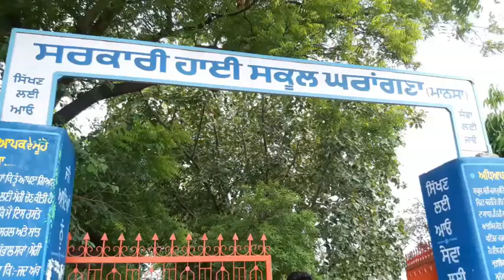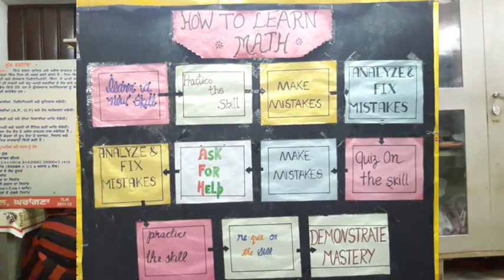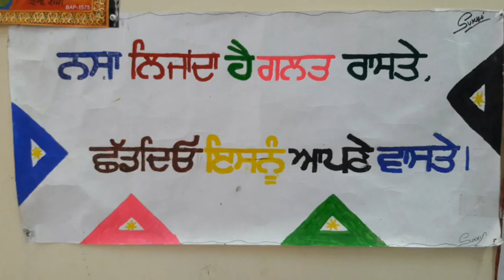Govt. High School Ghrangna(Mansa) By Gill Smart Study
Govt. High School Ghrangna(Mansa) | gill smart study | gill smart study | punjab Government jobs preparation | govt jobs | punjab sarkari nokri |

agriculture for punjab patwari || agriculture notes for punjab patwari 2020 || agriculture for punjab patwari exams 2020 || agriculture mcq for punjab patwari exams 2020 || agriculture books for punjab patwari || Punjab patwari exam notification 2020

Gill Smart study

Gill smart Study

🔴 Math Videos

🔴 Ancient History In Punjabi

🔴 Gk with trick ( Punjabi )

🔴 Gernal information

Reasoning classes in Punjabi

reasoning tricks in Punjabi

reasoning for punjab patwari

reasoning

reasoning tricks

reasoning classes

agriculture for punjab patwari

agriculture notes for punjab patwari 2020

agriculture for punjab patwari exams 2020

agriculture mcq for punjab patwari exams 2020

agriculture books for punjab patwari

Punjab patwari exam notification 2020

punjab revenue patwari 2020

agriculture study for punjab patwari

in this channel you will get all information about any govt. notice like any govt job, other information, news and all about our  India etc.